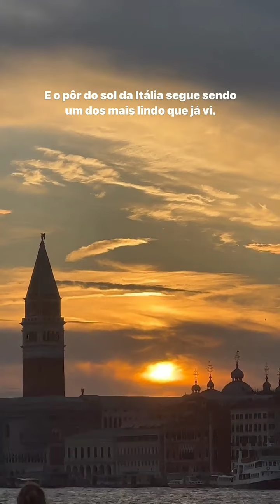mostra uma fábrica de obras de artes em